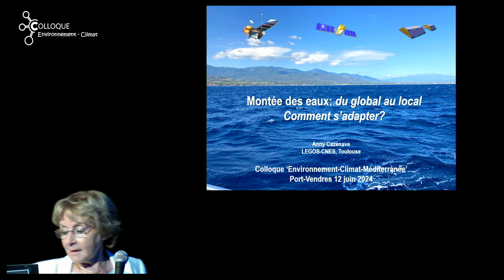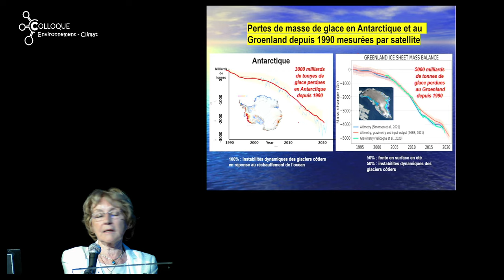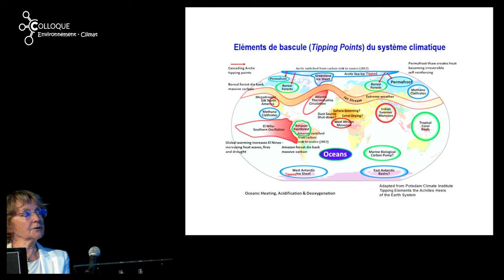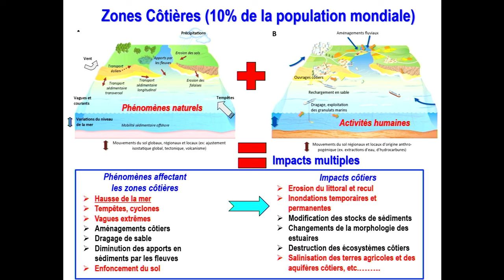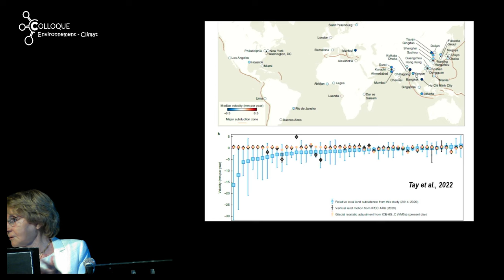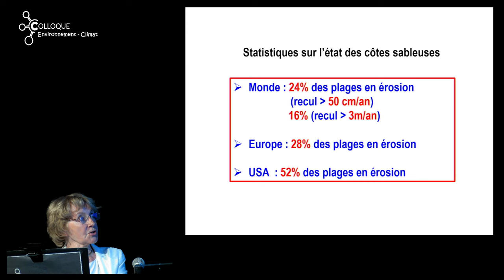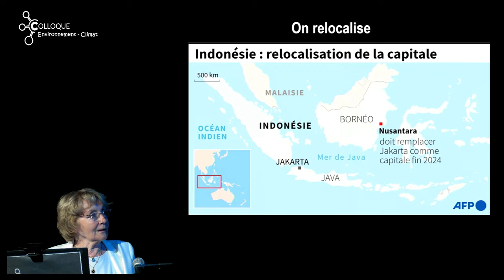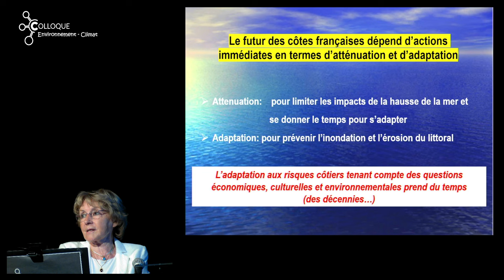Anny CAZENAVE (2024) Océanographie, montée des eaux en France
Urgence climatique, biodiversité, montée du niveau de la mer
Anny CAZENAVE (Académicienne, LEGOS, CNES, GIEC)